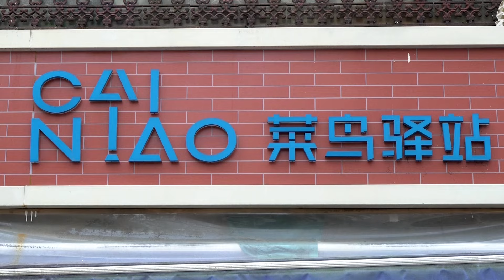Alibaba seeks to buy back Cainiao as it drops IPO | REUTERS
Alibaba Group said it was offering to buy the remaining stake of Cainiao it does not already own for up to $3.75 billion, abandoning plans for an initial public offering.